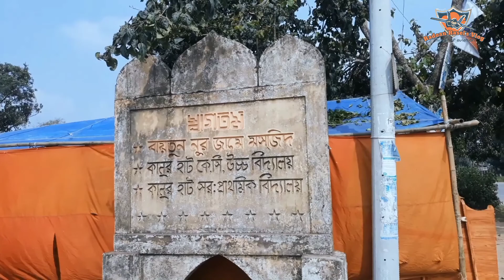Debigonj to home।।দেবিগঞ্জ থেকে বাড়ি।।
বাংলাদেশের সর্ব উত্তরের জেলা পঞ্চগড়ের দক্ষিণ পূর্ব এলাকায় অবস্থিত দেবীগঞ্জ উপজেলা। উপজেলার পূর্বে নীলফামারী জেলার ডোমার উপজেলা, পশ্চিমে বোদা উপজেলা ও ঠাকুরগাঁও সদর উপজেলা, উত্তরে পঞ্চগড় সদর ও ভারতের জলপাইগুড়ি জেলা, দক্ষিণে দিনাজপুর জেলার বীরগঞ্জ ও খানসামা উপজেলা এবং নীলফামারী জেলা অবিস্থত।

দেবীগঞ্জ এর নামকরণ নিয়ে দুইটি মত প্রচলিত আছে। একটি মত হলো, এ জনপদটি পূর্বে হিন্দু অধ্যুসিত ছিল। এখানে অনেক দেব-দেবীর মূর্তি পাওয়া যেত। এ সব দেব-দেবীর নাম থেকে দেবীগঞ্জ নামটি হতে পারে। অপর মতটি হলো, সন্যাসী বিদ্রোহের অন্যতম রূপকার ও খ্যাতিমান নেত্রী- দেবী চৌধুরানীর অবাধ বিচরণ স্থল ছিল এ এলাকাটি। এখানকার ঘন বনাঞ্চলে প্রবাহিত করতোয়া, তিস্তা, আত্রাই ও কুড়ুম নদীর বাঁকে বাঁকে বৃটিশদের সাথে কয়েক দফা যুদ্ধে অবতীর্ণ হয়ে বিজয়ী হন এবং এখানকার অধিবাসীদের আশা- ভরসা ও শৌর্য বীর্যের প্রতীক হয়ে উঠেন। দেবী চৌধুরানীর স্মৃতি থেকে এর নামকরণ হয় দেবীগঞ্জ। দেবী চৌধুরানীর প্রধান সহযোগী ভবানী পাঠক এর নামে নিকটস্থ আরেকটি এলাকার নামকরণ করা হয়েছে ভবানীগঞ্জ।

দেবীগঞ্জ সহ পঞ্চগড় জনপদ ছিল কোচবিহার রাজ্যের অন্তর্ভুক্ত। ১৭১১ সালে মোঘল ও কোচবিহার রাজার মধ্যে সন্ধি হয়। রাজা রূপ- নারায়ন কোচবিহার রাজ্য সন্ধিসূত্রে লাভ করেন। ১৭৭৬ সালে মোঘলদের ফকিরকুন্তি নামক ফৌজদারী অঞ্চল প্রাচীন রংপুর জেলায় রূপান্তরিত হয়। ১৮৫৭ সালে প্রশাসনিক সুবিধার্থে তিনটি মহকুমা সৃষ্টি করা হয় এবং এর সর্ব উত্তরের মহকুমার নাম হয় তেঁতুলিয়া। এই তেঁতুলিয়া মহকুমার মধ্যে ছিল বোদা চাকলা এবং দেবীগঞ্জ জনপদ ছিল বোদা চাকলার অধীন। ১৯৮০ সালে ঠাকুরগাঁও মহকুমার আটোয়ারী থানাসহ ৫টি থানা নিয়ে পঞ্চগড় মহকুমা গঠিত হয় এবং ১৯৮৪ সালের ০১ ফেব্রুয়ারি পঞ্চগড় জেলা গঠিত হয় ও দেবীগঞ্জ উপজেলার আত্মপ্রকাশ ঘটে।

সড়ক পথে-ঢাকা থেকে ঢাকা-বঙ্গবন্ধু সেতু জাতীয় মহাসড়ক পথে রংপুর পর্যন্ত এবং রংপুর থেকে ৩৫ কিলোমিটার আসলে সৈয়দপুর এবং সৈয়দপুর থেকে উত্তর মুখো হয়ে নীলফামারী জেলা এবং নীলফামারী জেলার ডোমার উপজেলা থেকে ০৬ কিঃমি পশ্চিম উত্তর দিকে আসলে দেবীগঞ্জ উপজেলা পরিষদ।

পঞ্চগড়- দেবীগঞ্জঃ পঞ্চগড় থেকে জাতীয় মহাসড়ক পথে ২০কিঃমিঃ আসলে বোদা উপজেলা এবং বোদা থেকে পূর্ব দিকে ২০কিঃমিঃ আসলে দেবীগঞ্জ উপজেলা পরিষদ।

দিনাজপুর- দেবীগঞ্জঃ দিনাজপুর থেকে মহাসড়ক পথে ২০ কিঃমিঃ পথ আসলে বীরগঞ্জ উপজেলা, বীরগঞ্জ থেকে ১০ কিঃমি উত্তরে খানসামা, ১০ কিঃমিঃ উত্তরে ঝাড়বাড়ী নামক বাজার এবং ঝাড়বাড়ী থেকে পর্যায়ক্রমে ০৬ কিঃমি লক্ষ্মীনারায়নী,০২ কিঃমি ফুলবাড়ীবাজার, ০৪ কিঃমি কালীগঞ বাজার হয়ে সর্বমোট ৬৫কিঃমি (দিনাজপুর-দেবীগঞ্জ) পথ আসলে দেবীগঞ্জ উপজেলা পরিষদ।